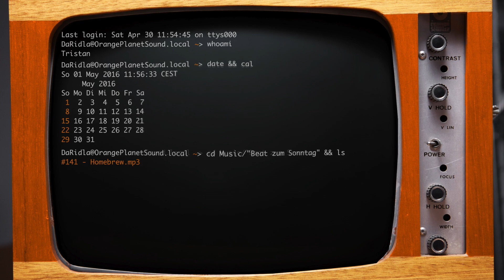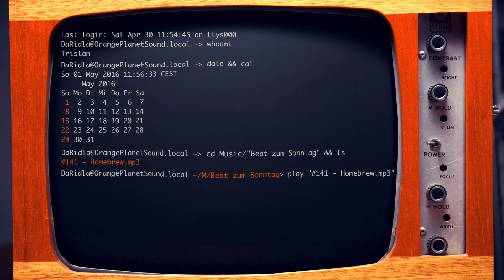Beat zum Sonntag | #141 | Homebrew | Da Ridla | Hip Hop Instrumental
B.z.S. #141 prod. by Da Ridla Beatz.
you want the Instrumental ? p.m. to Da Ridla